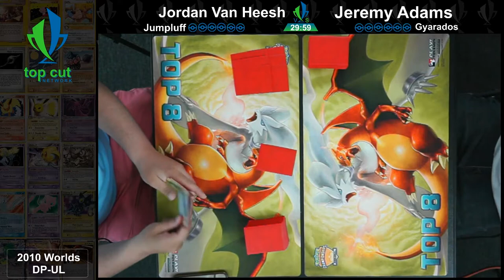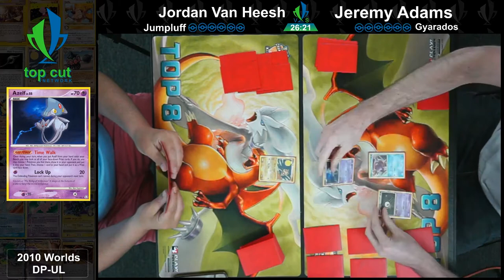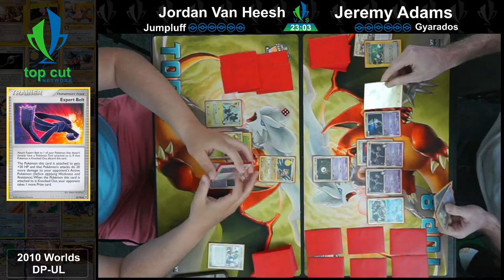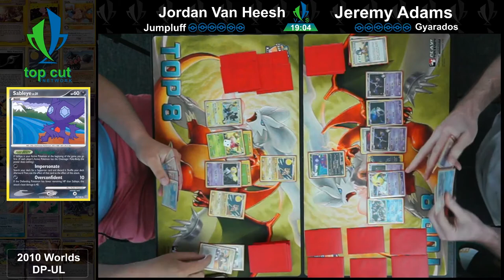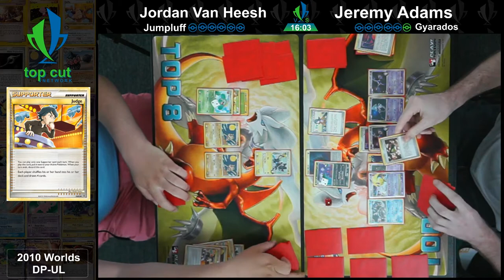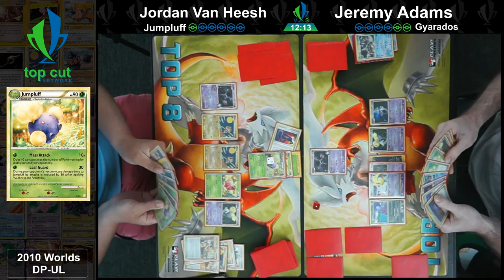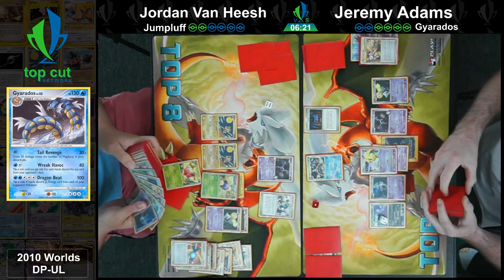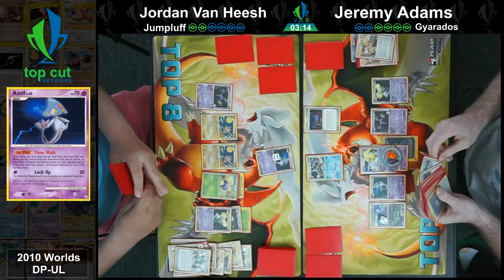2010 Pokemon TCG! Jumpluff vs Gyarados! TCN Retro Series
This round of the Top Cut Network Retro Series, Jordan battles Jeremy to see which stage 2 is supreme! Will Jumpluff or Gyarados take it home? Which part of the match was your favorite moment?